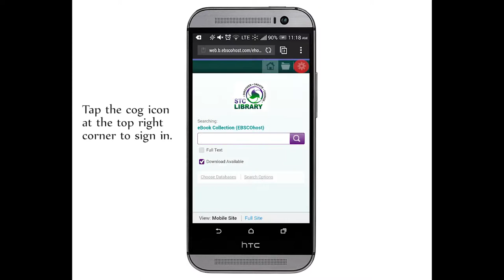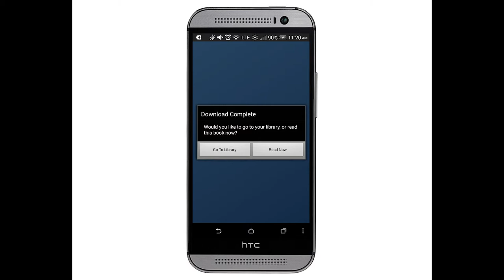EBSCOhost on Android